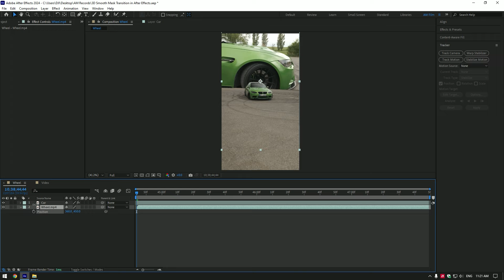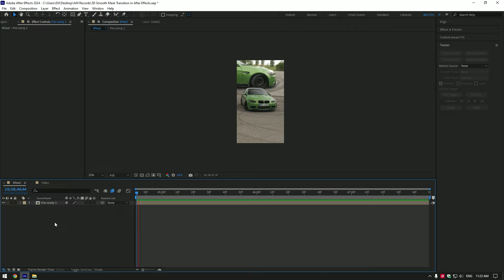Easy and Smooth Mask Effect in After Effects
In this tutorial I will show you how to make a smooth mask transition effect using roto brush in Adobe After Effects

You can Donate if you want 😊 All Donations will be used on a new PC Parts

CPU: i7-4790
GPU: AMD RX 580 8GB
RAM: 16 GB

FLEXXONE Beats -  Sigma